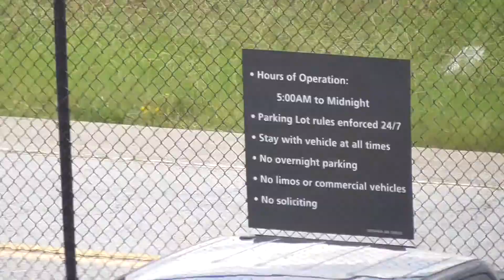THE HARTSFIELD-JACKSON ATLANTA INTERNATIONAL AIRPORT PLANES SPOTTING ATLANTA,GA. 8-12-2019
HARTSFIELD-JACKSON ATLANTA INTERNATIONAL AIRPORT PLANES SPOTTING DATE OF PRODUCTION 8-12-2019
THURSDAY
11:00AM